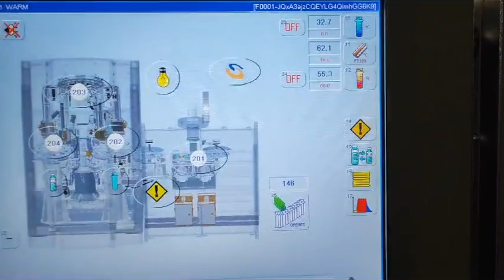Used Blow Molding Machine SMI EBS 10 year 2019